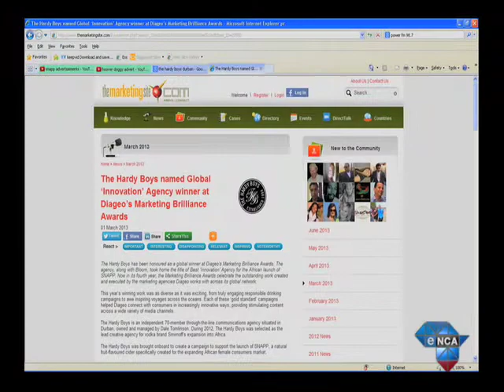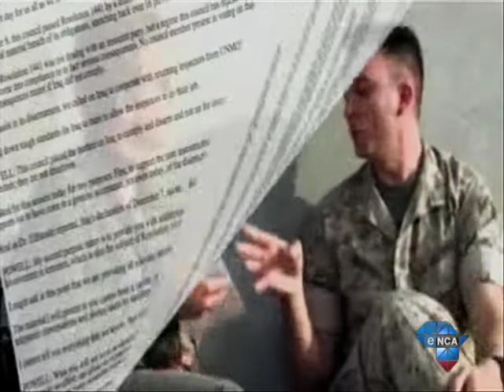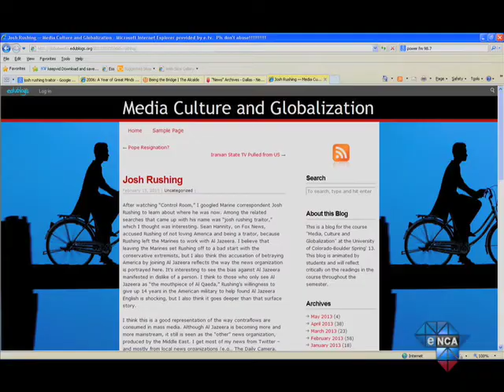Maggs on Media | Hardy Boys/Josh Rushing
The Hardy Boys has been honoured as a global winner at Diageo's Marketing Brilliance Awards. The agency, along with Bloom, took home the title of Best 'Innovation' Agency for the African launch of SNAPP, a natural fruit-flavoured cider specifically created for the expanding African female consumer market. We chat to Dale Tomlinson about his philosophy behind their success and also about their acquisition of Disturbance -- Durban's leading multi-disciplinary creative hot-shop.

We also spend some time with Josh Rushing, host of the Al Jazeera English flagship show Fault Lines. As an international correspondent, Rushing has hosted and produced programs all over the world. He recently delivered the keynote address at the Menell 13 Media Freedom Conference.